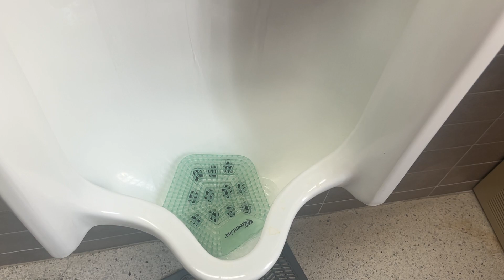8,677. Brohm Hall Men’s Restroom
This restroom was filmed at Brohm Hall at Concordia University in River Forest, IL. The fixtures are: 2 1960’s Kohler Bardons, 2 1970’s Kohler Kingstons, and 1 1970’s Kohler Corwyn. This restroom is nice!! Rating: 10/10